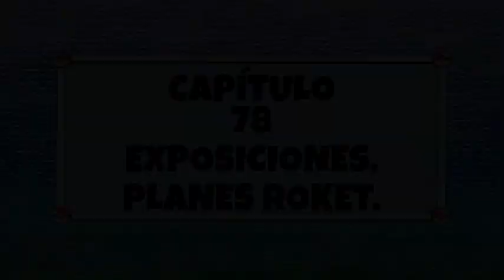(Ash X Hilda) Pokémon Best Wishes: Una Historia Alternativa // Fanfic Pokémon // Capítulo 78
Ash viaja por unova pero en esta ocacion tendra una nueva compañera, descubre esta nueva aventura llena de diversion y batallas.

¿como se dara la relacion que inicia como amistad entre ash y hilda?, ¿que entrenador se hara mas fuerte?, descubrelo aqui.

Creditos respectivos por las imagen, personajes e historia.

Puede pedir una historia, saludos a todos y exito en todo.
esta historia cuenta con diferentes ships de otros personajes espero les guste.